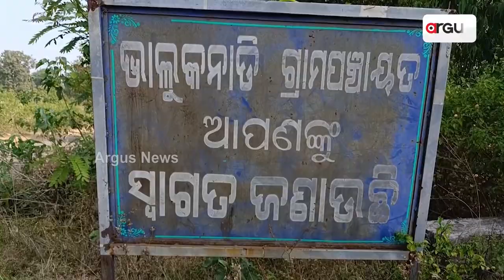ଦଶମ ପଢିବା ପାଇଁ ପଡୋଶୀ ପଞ୍ଚାୟତ ଭରସା | Students Issue | Nabrangpur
ପଞ୍ଚାୟତରେ ନାହିଁ ହାଇସ୍କୁଲ୍ । ଦଶମ ପଢିବା ପାଇଁ ପଡୋଶୀ ପଞ୍ଚାୟତ ଭରସା । ପାଠ ପଢିବା ପାଇଁ ଡେଇଁବାକୁ ପଡୁଛି ନାଳ । ନାଳ ପାର ହେଲେ ସ୍କୁଲ, ହେଲେ ନାହିଁ ପୋଲ ।